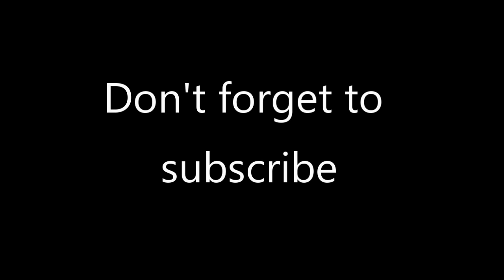Alpha Bowhunting Show 2- Gritty Bowmen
In this episode we feature a tradlife street challenge as well as a special Street Interviews segment with Brian Call and Aron Snyder of the Gritty Bowmen.